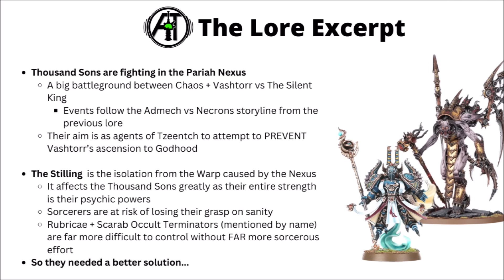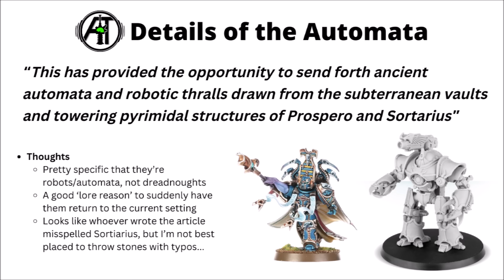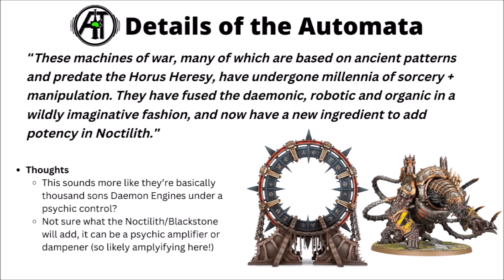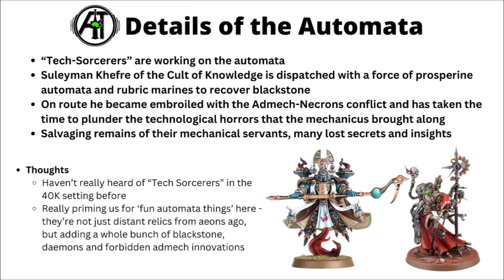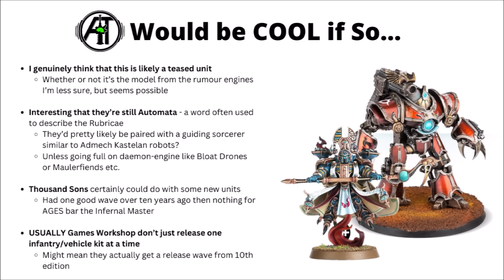New 40K Miniatures TEASED? Psychic Battle Automata for Thousand Sons!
Let's talk about a pretty fun lore teaser that has the Thousand Sons uncovering and developing some disturbing-sounding robotic horrors...

0:00 Intro
0:37 New Lore Teaser
2:40 Psychic Battle Automata History
4:18 The Lore Excerpt
9:56 Could it be THIS?
11:53 Possibilities if they Release?
14:03 Outro